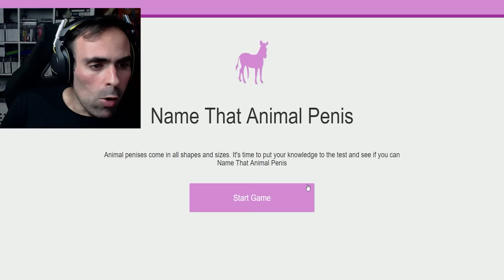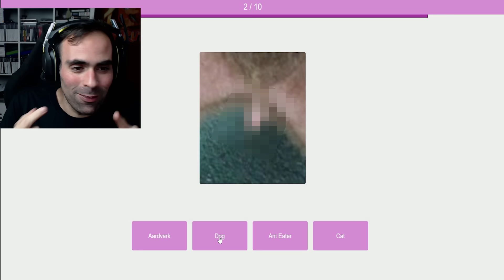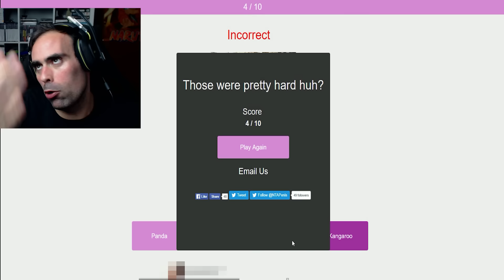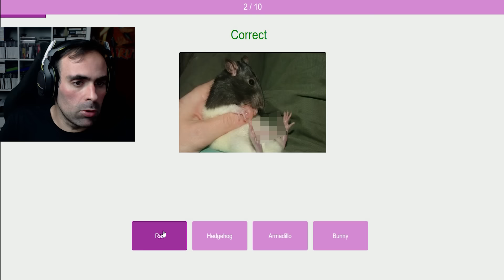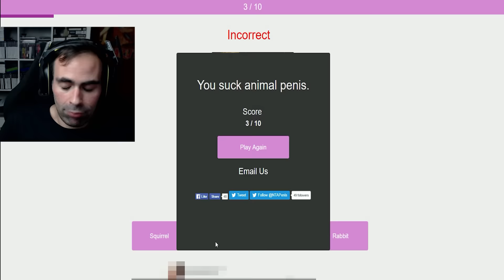QUE ANIMAL LA TIENE MAS GRANDE? | Name That Animal Penis Gameplay Español | Macundra